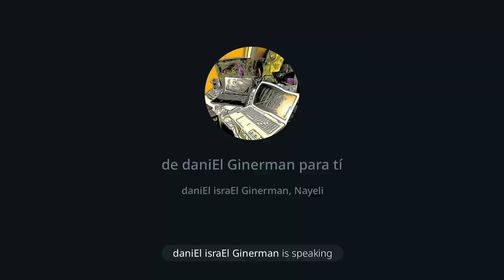Hoy ORÉ CON LA COSTILLA: Mens sana in corpore sano (y se olvidaron lo más importante)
Grabé este video mientras estaba escribiendo "Sanar el Alma". Voy recorriendo arquetipos, y los miro desde la Torah, desde la Cabalah, para hacer de ellos caminos que sepamos recorrer con bendición.

Te espero en la Tertulia en el Patio del Templo de Pasos